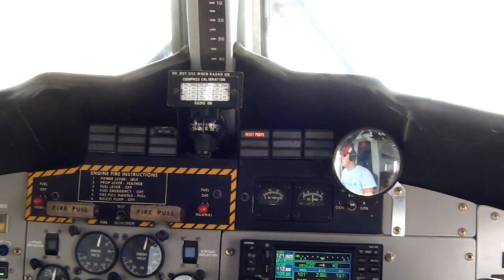Karen's Tandem Jump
Karen jumping at 13000' over the Palm.